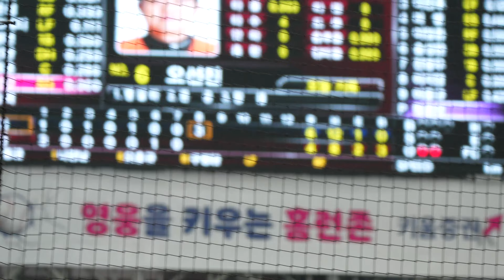4월2일 한화이글스 키움전 최재훈 역전타 + 최재훈 응원가, 아파트, 사랑한다 최강한화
이글스 응원석을 뜨겁게 해주는 최재훈 선수의 역전 적시타와 열광의 순간!!!
개막 2연전 연속 끝내기 패배는. 일단 뭍어둡시다.
한화 이글스 화이팅!